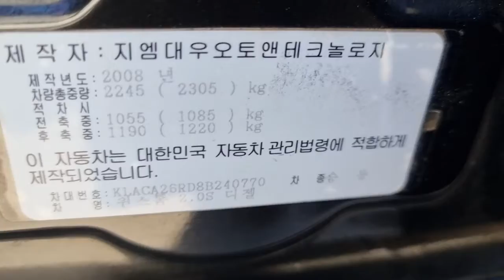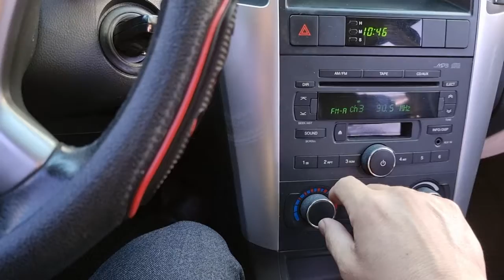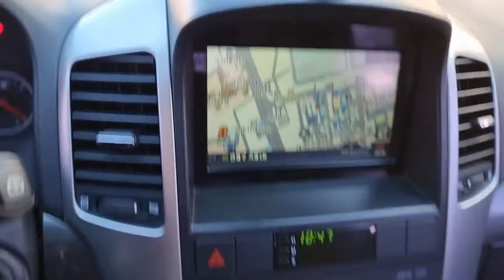[DNC TRADING] 2008 WINSTORM [SUN ROOF]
1991CC
7SEAT